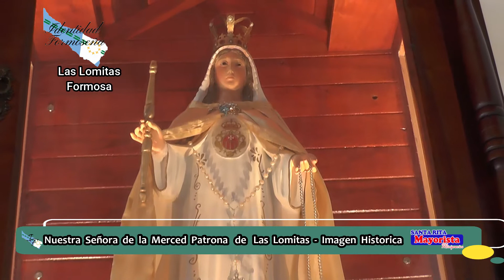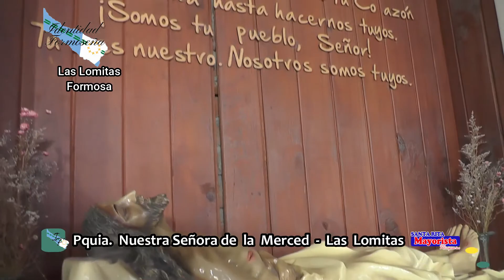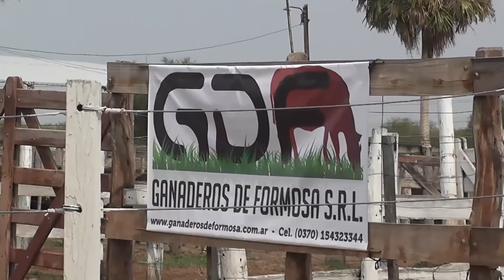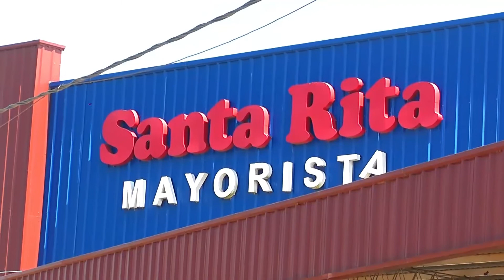Las Lomitas Parte 1°